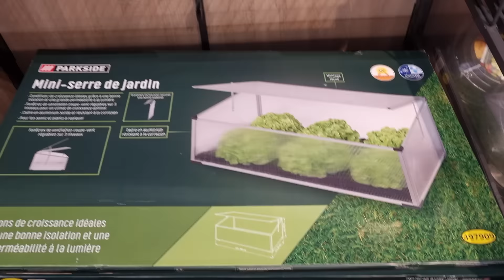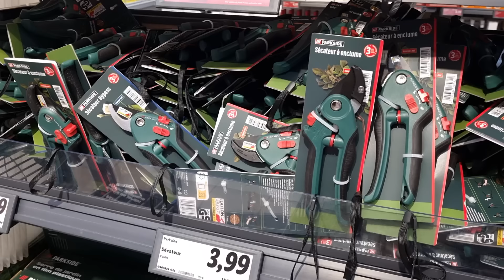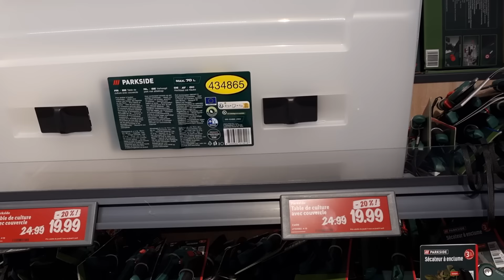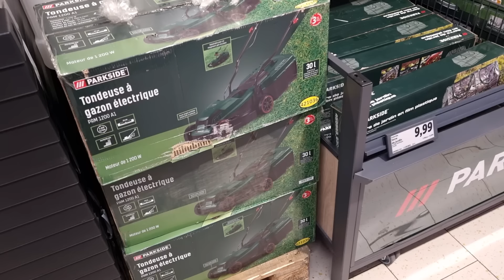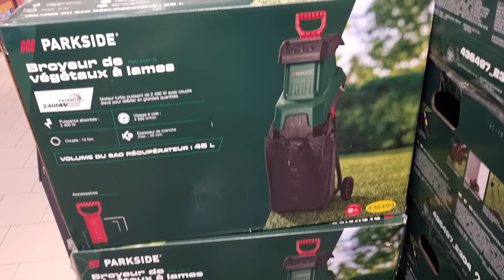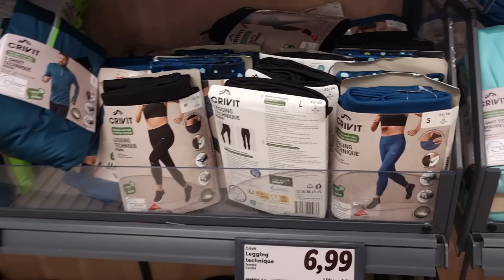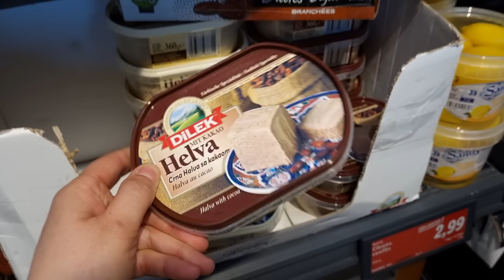💙💛ARRIVAGE LIDL 7 mars 2024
ARRIVAGE LIDL NOUVEAUTÉS - HOENHEIM